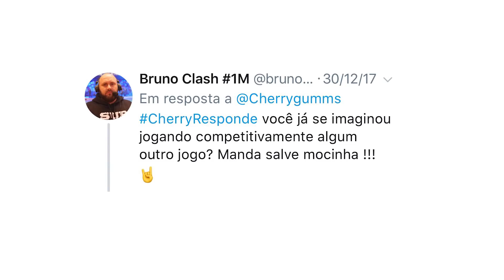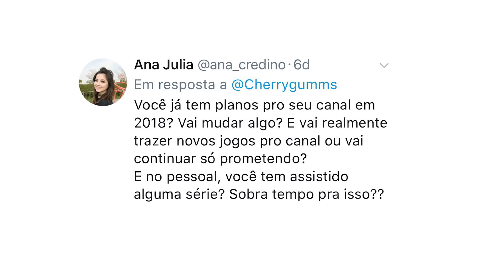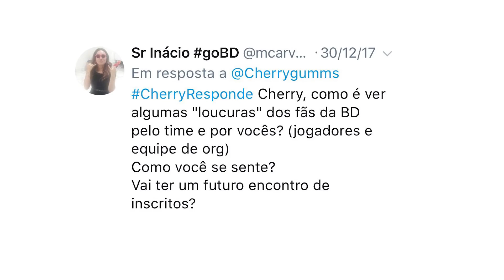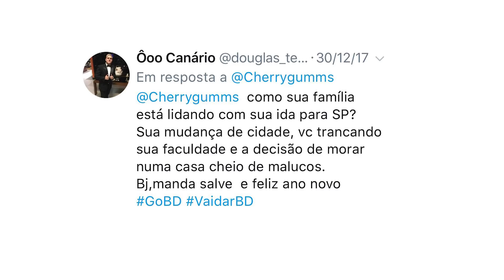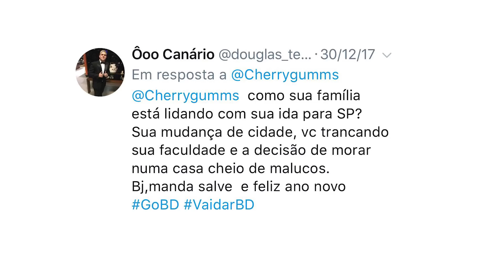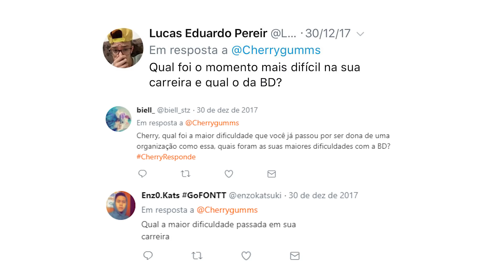MOMENTO MAIS DIFICIL DA BD?! CherryResponde - 07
Mais um CherryResponde no canal, que é um bloco de perguntas que me mandam no meu Twitter e que eu respondo em vídeo!

SEGUE A BLACK DRAGONS TAMBÉM, VAI!

Fala galera, eu sou a Cherrygumms, jogadora profissional e líder dos dragões negros!